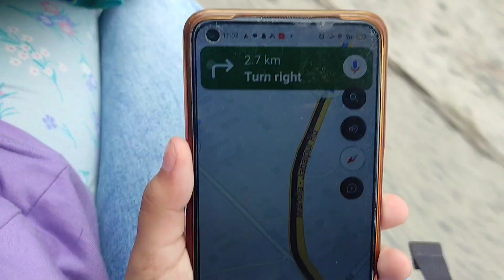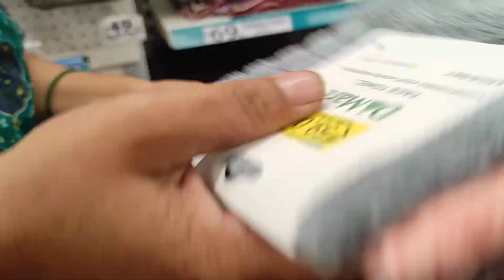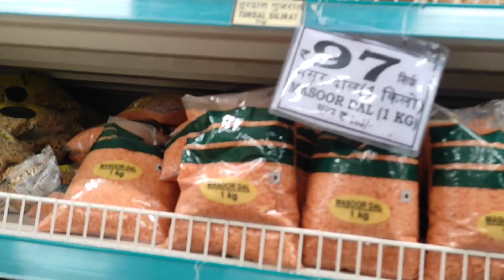Dmart shopping🛍️💸 Useful and affordable items👍|| Jabalpur shoppingvlog dmart explore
dmart jabalpur
dmart shopping
dmart velachery
dmart kitchen products
dmart chennai
dmart share
dmart ke pass aake call karo
dmart vellore
dmart explore